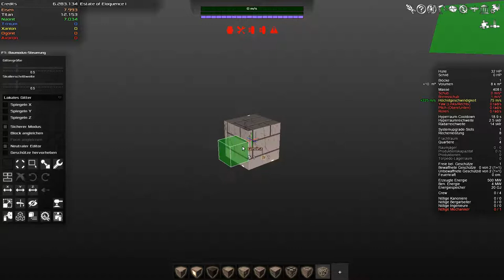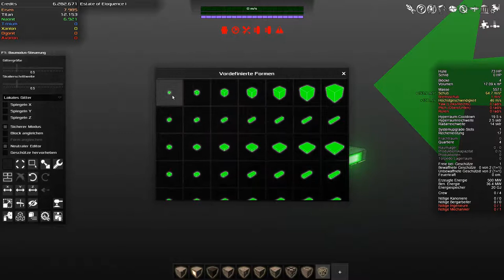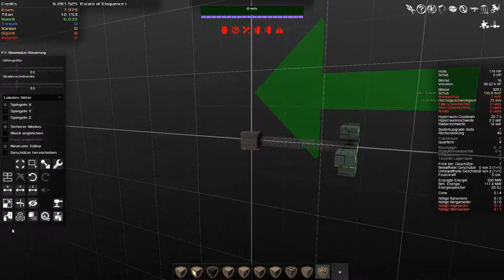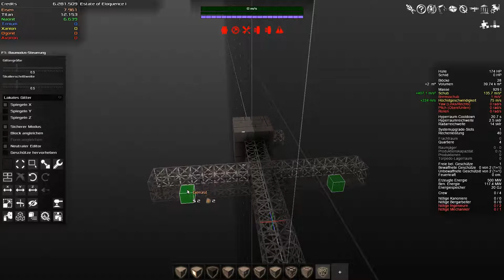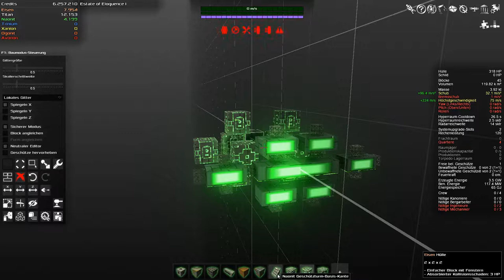Let's play Avorion Folge 111 Deutsch